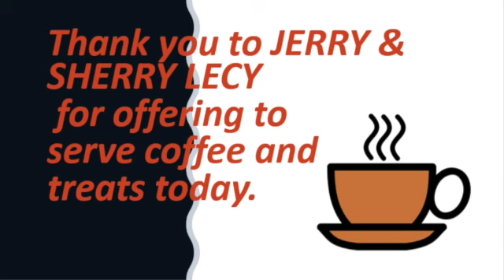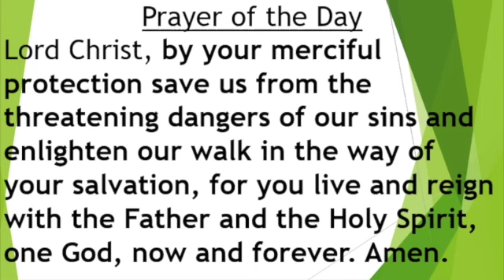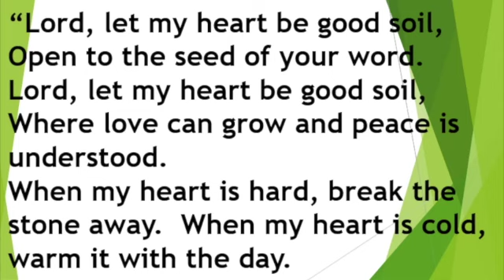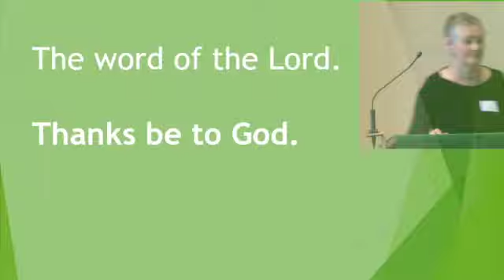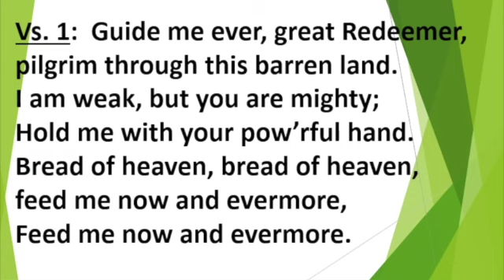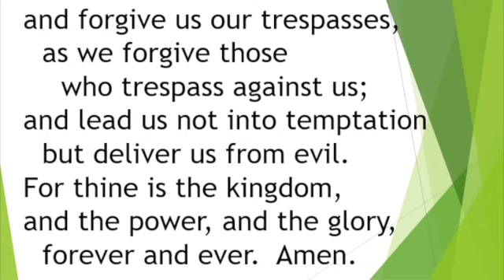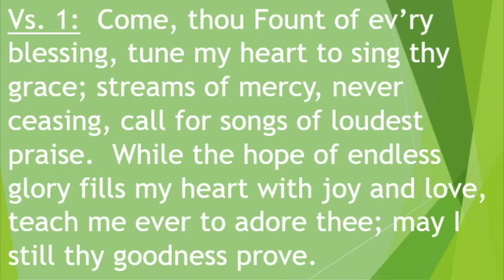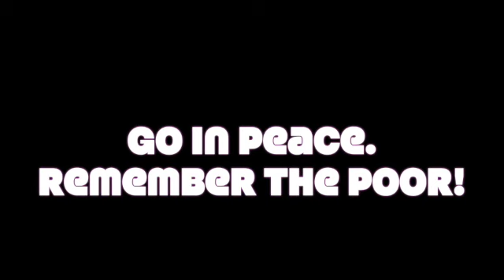Are We Tourists Or Are We Pilgrims